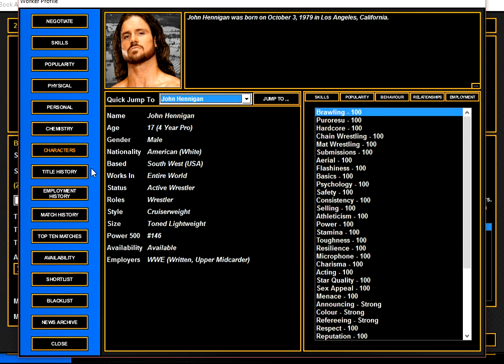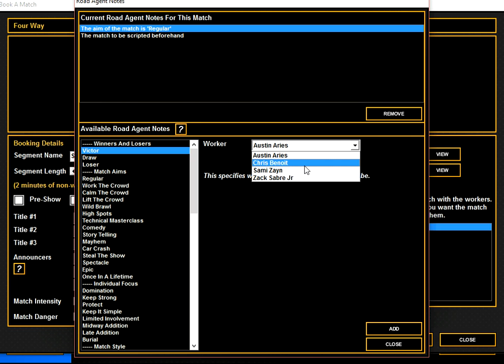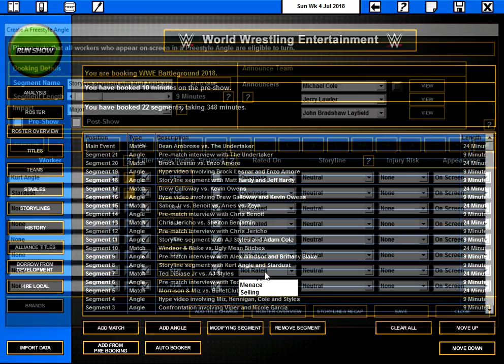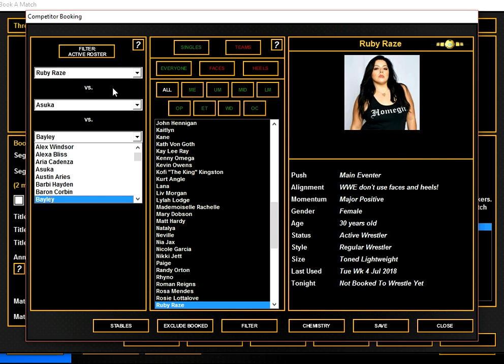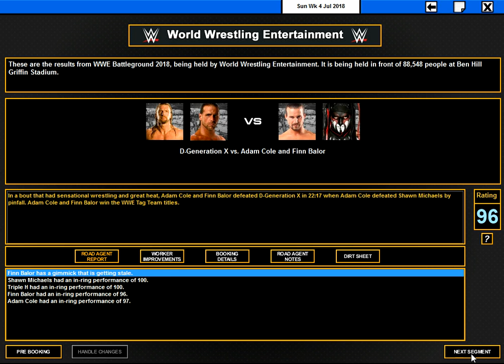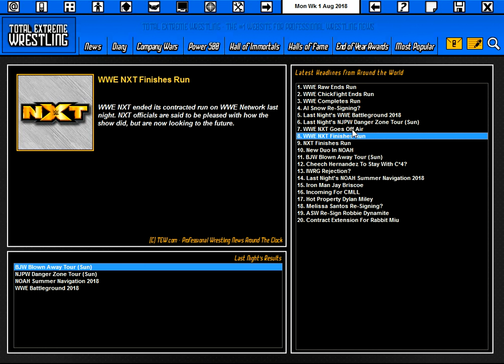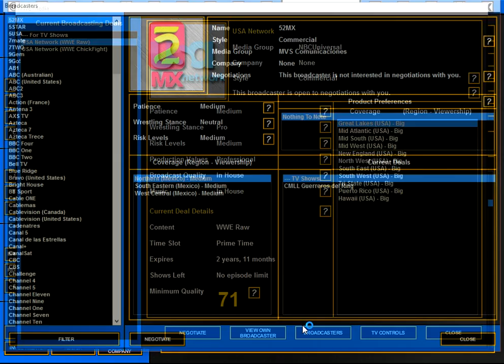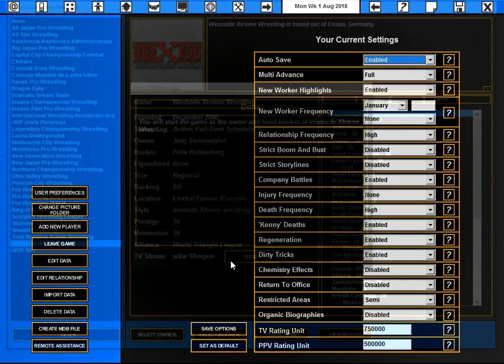TEW 2016 (The Brand Split) - Episode 69 - Battleground 2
TEW 2016 (The Brand Split) - Episode 69